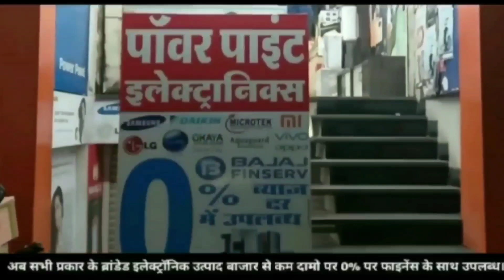ईदगाह मैदान पर प्रशासन ने देखी व्यवस्थाएं, जिले में शांति रहे को लेकर भी प्रशासन अलर्ट